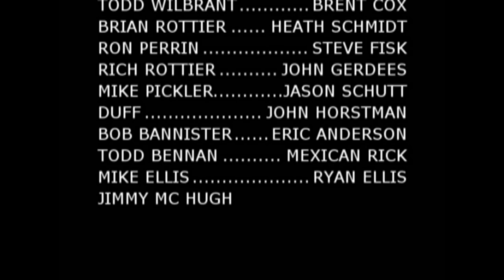2008 Out West Trip Video Only